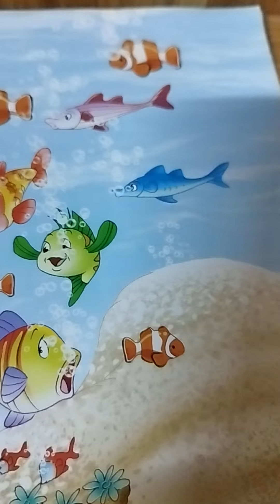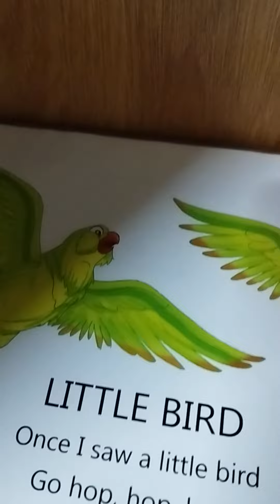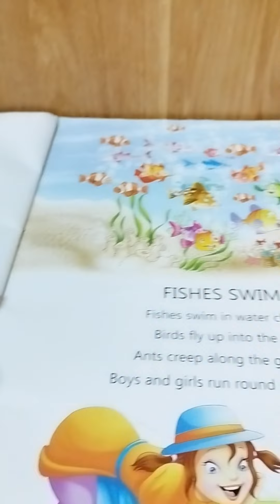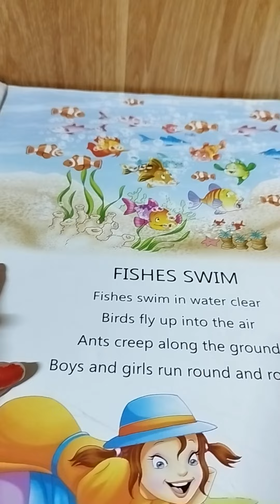Fishes Swim ||Rhymes in Hindi ||Air, water, Land || Book information ||Dubai ||India ||Kids channel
- Fishes Swim rhyme is from Nursery Rhymes by Jumbo kids.